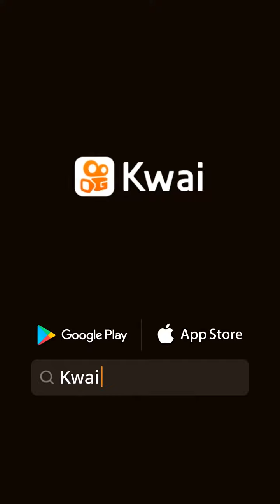VALORIZEM SUAS VIDAS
＠VerdadesFatos&Dica:valorizem mais suas vidas e menos os bens materiais de atenção a sua mulher esposa e filhos mas do que os seus bens materiais#verdadesfatosedicas